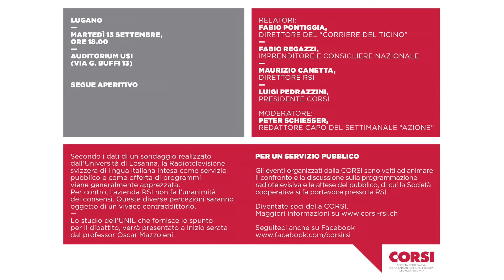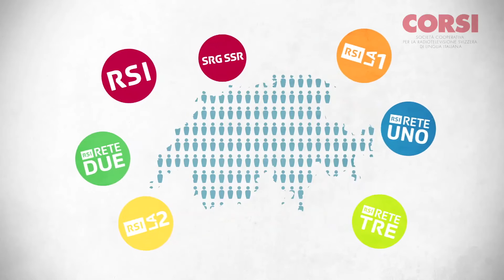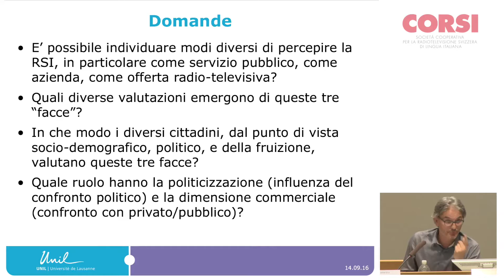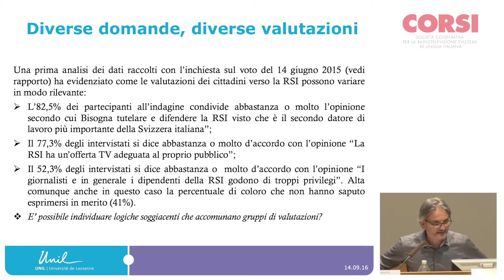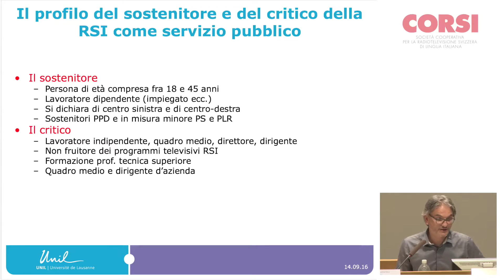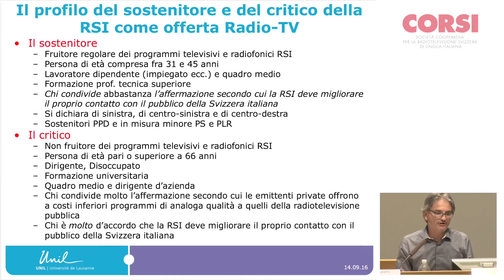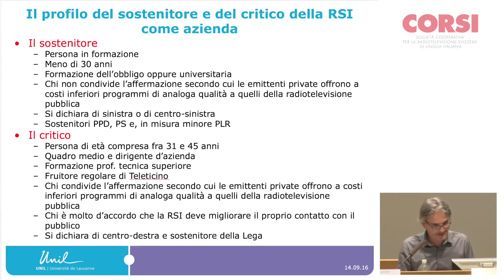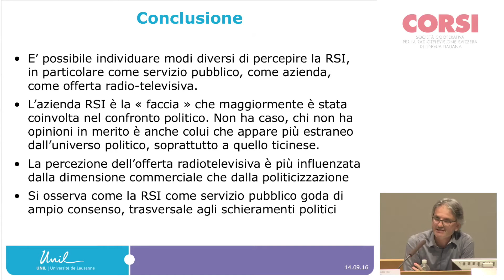Le tre facce della RSI, la Radiotelevisione svizzera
Lugano, martedì 13 settembre 2016, Auditorium dell'Università della Svizzera italiana, ore 18.00. Fabio Pontiggia (direttore del Corriere del Ticino) e Fabio Regazzi (imprenditore e consigliere nazionale) da un lato, Maurizio Canetta (direttore RSI) e Luigi Pedrazzini (presidente CORSI) dall’altro si confrontano sul tema 'Le tre facce della RSI'. Modera la discussione Peter Schiesser (redattore capo del settimanale Azione). Il politologo Oscar Mazzoleni presenta uno studio realizzato dall'Osservatorio della vita politica regionale (Università di Losanna) che raccoglie le opinioni del pubblico nei confronti della RSI. Riprese: Stefano Mosimann. Montaggio: Ricardo Torres

Lo studio dell’UNIL che fornisce lo spunto per il dibattito, verrà presentato e commentato a inizio serata dal professor Oscar Mazzoleni.